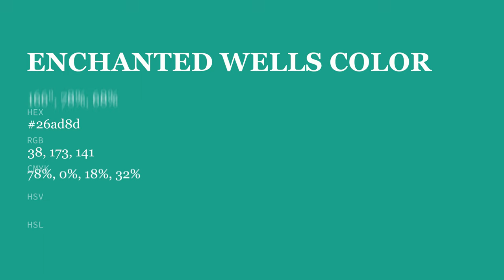Enchanted Wells color 26ad8d hex color - Green color - Warm color 26ad8d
What color is Enchanted Wells ? 26ad8d hex color - Green color - Warm color 26ad8d

Hex 26ad8d Color Code is also known as Enchanted Wells color.

Hex 26ad8d Color code in RGB color code model is created after adding 14.90% red color, 67.84% green color and 55.29% blue color.
Hex 26ad8d Color code in CMYK color (process color) code model is generated after subtraction of 78% cyan, 0% magenta, 18% yellow and 32% black.